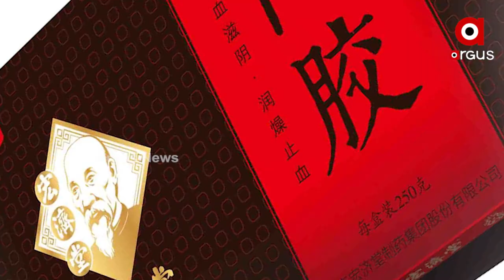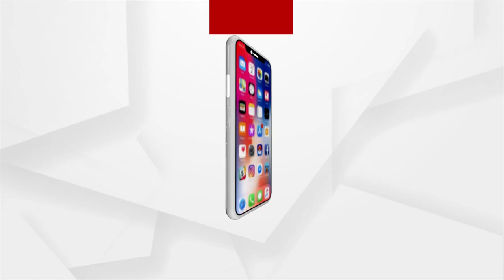China is stealing African donkeys for EJIAO Medicine